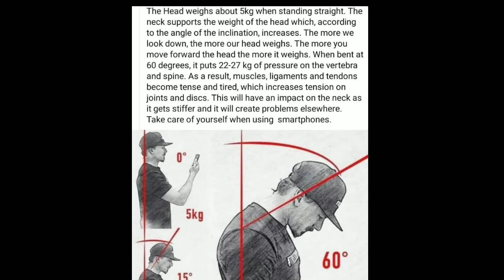MOBILE CAN BE REASON OF YOUR NECK AND BACK PAIN |Why children are suffering from BACK AND NECK PAIN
FRIENDS YOU MUST HAVE SEEN IN EARLY AGE CHILDS ARE COMPLAINING ABOUT BACK PAIN AND NECK PAIN, THIS IS JUST BECAUSE OF MORE  AND MORE USE OF ELECTRONIC GADGETS, SPECIALLY MOBILE, AND NOW IN THIS PANDEMIC CHILDS AND PARENTS' ARE FORCED FOR MOBILE USES ON  ONLINE CLASSES.AND FOR THAT PARENTS BOUGHT THEM A DIFFERENT MOBILE PHONE.

SO THOSE PHONE CREATING PROBLEMS TO CHILD IN TWO WAY 1, THEY USE MOBILE ON CLASSES AND THEN OTHER USES DUE EASY  ACCESS OF GADGETS,
2, NO PHYSICAL ACTIVITY.

BOTH THING CREATING PROBLEN ON CHILDS PHYSICAL AND MENTAL HEALTH.

SO WHAT WE CAN DO OR BE AWARE THAT HOW TO KEEP MOBILE ON YOUR HAND WITH RIGHT POSTURE.

SO ALL I HAVE EXPLAIN IN THIS VIDEO JUST HAVE A LOOK AND SHARE TO AS MANY PEOPLE AS YOU CAN.
THANKS